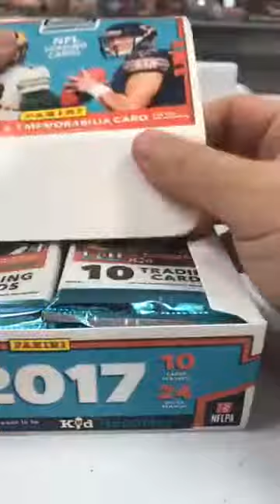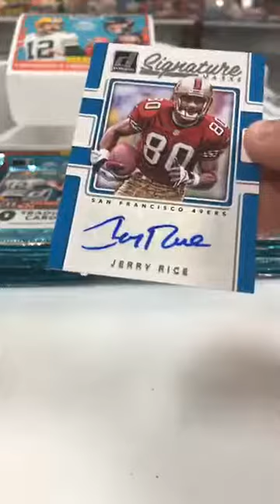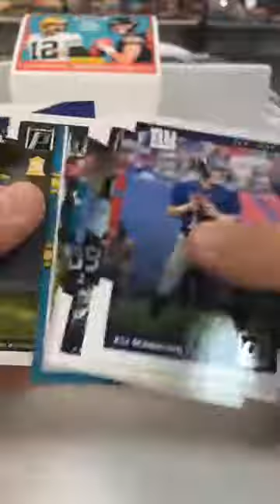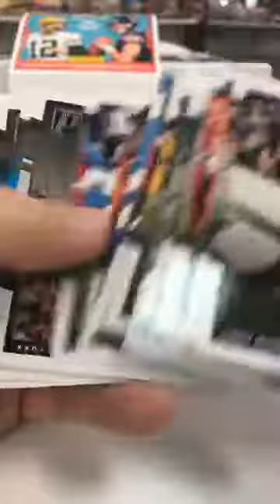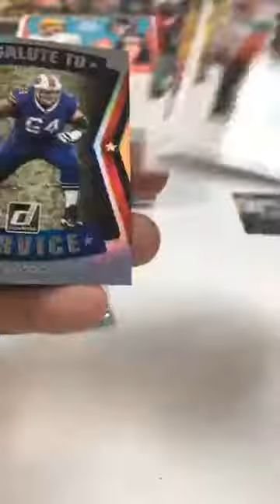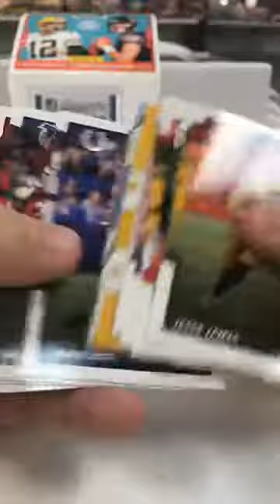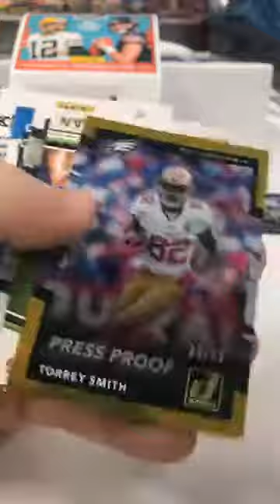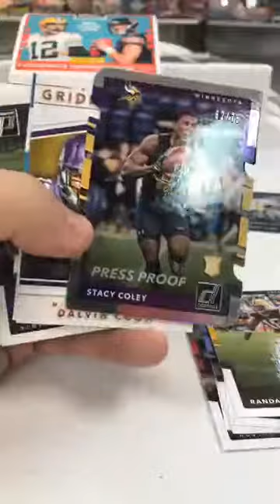August 7 2017 2017 Donruss football for Brandon W